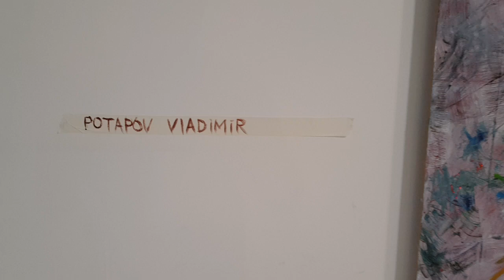You are a disaster. For Curitiba Biennial 2019